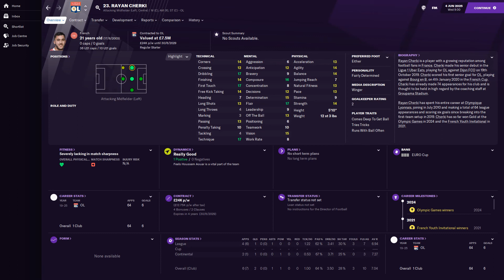FM21 Rayad Cherki - Player Profile - Olympique Lyonnais - @Full Time FM ​